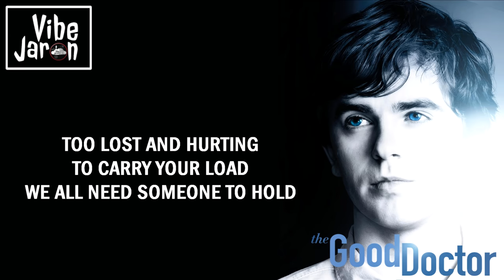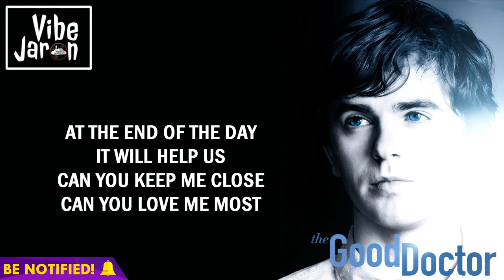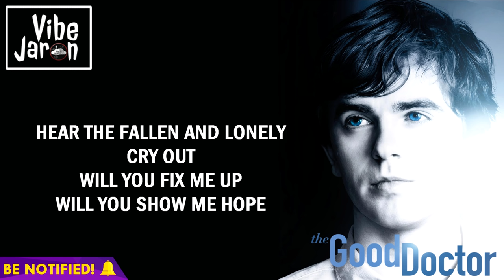Vancouver Sleep Clinic - Someone To Stay (Lyrics) The Good Doctor S1E12 Soundtrack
The Good Doctor Season 1 Episode 12 Islands Part Two Song/Soundtrack | Vancouver Sleep Clinic Someone To Stay  Lyrics | The Good Doctor Season 1 Music/Song/Soundtrack